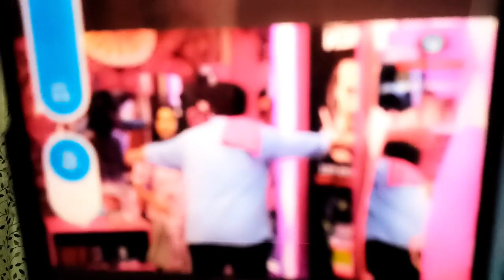Kya ab bach payegi Sumbul? Janiye aakhir kis video par mach raha hai bawaal?